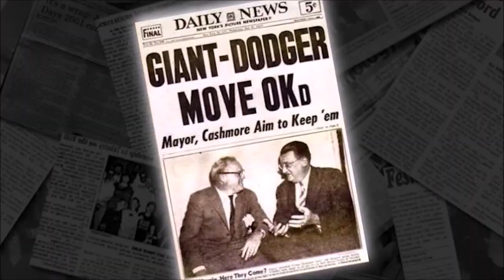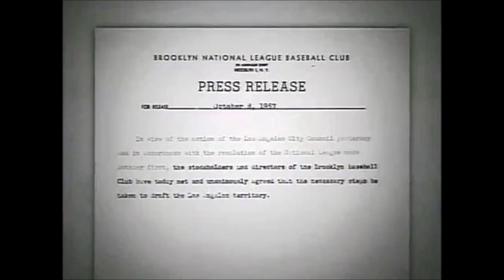Fan reaction to dodgers leaving Brooklyn.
History project
Mr. Heye